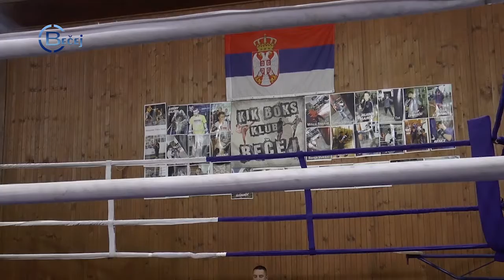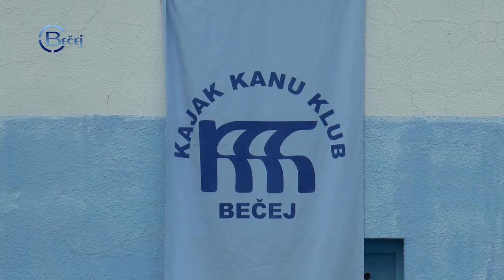TV BEČEJ: Hírek áttekintése 2019.7.30.